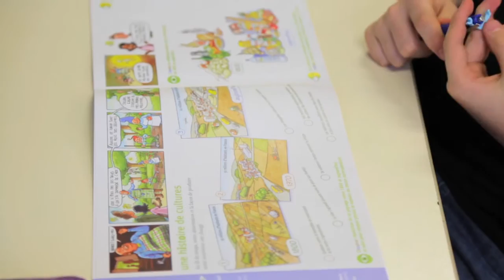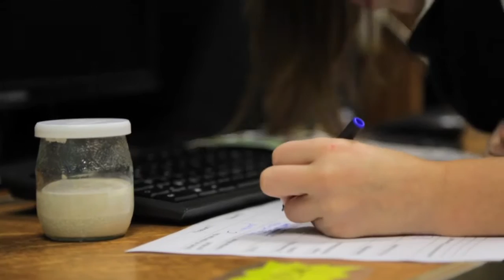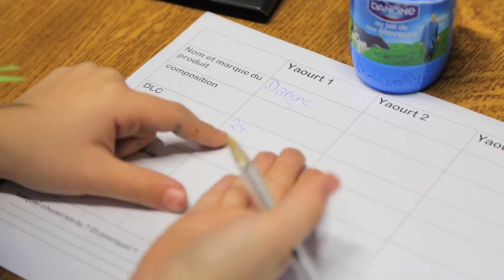Gaspillage alimentaire : les enfants finissent leurs assiettes !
Eviter le gaspillage alimentaire, c’est aussi l’affaire des enfants. Le CINE le Moulin à Lutterbach, en partenariat avec m2A et le Sivom, sensibilise et aide les écoliers à réfléchir aux éco-gestes.